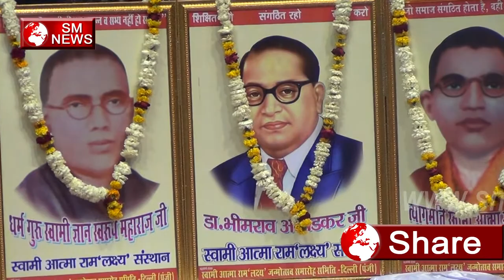रैगर समाज ने अपने लोगो को बताएं जीने के गुण-Raigar Samaj Speech on Life-SM News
रैगर समाज ने अपने लोगो को बताएं जीने के गुण